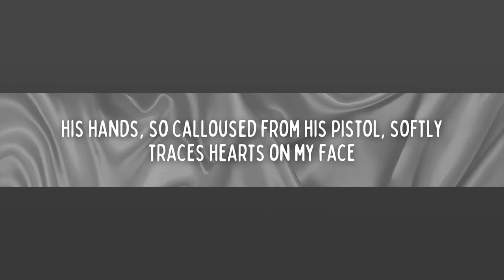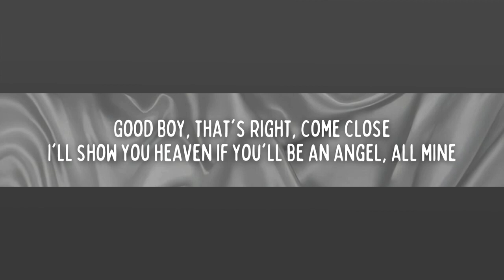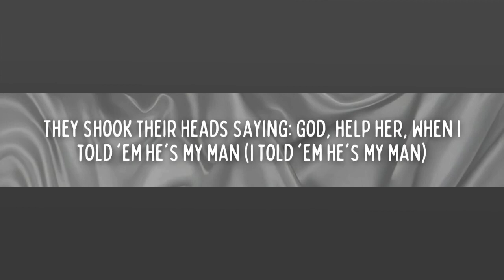Taylor Swift - I Can Fix Him (No Really I Can) - Acoustic Karaoke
Acoustic Karaoke
I Can Fix Him (No Really I Can)
by Taylor Swift
Song by Taylor Alison Swift / Jack Michael Antonoff
Original Key